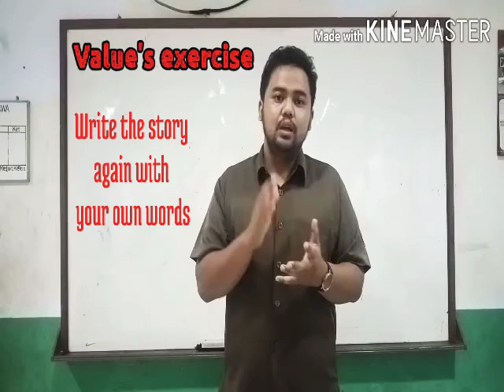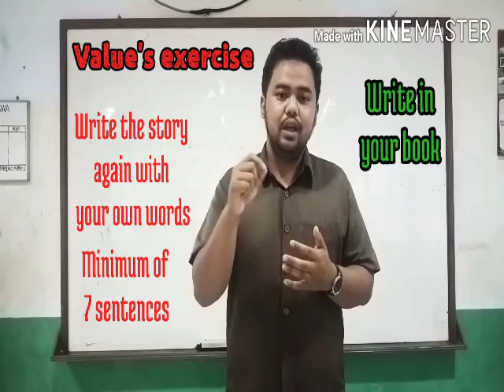Value Education - Short Story - 5th Grade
This video is the materials and exercise of Value Education Subject. The subject is mainly for the 5th Grade students, and is about reciting the given short story